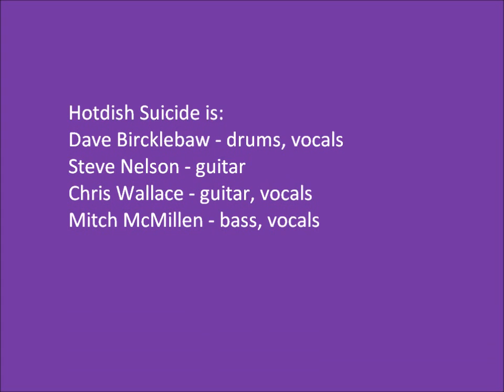Hotdish Suicide "Ball and Chain"